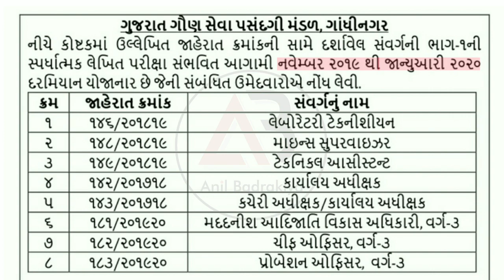ગુજરાત ગૌણ સેવા પસંદગી મંડળ દ્વારા વિવિધ પરિક્ષાઓના કાર્યક્રમ જાહેર | GSSSB Exam Time Table 2019/20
⏩નાયબ મામલતદાર અને ડે. સેકશન ઓફિસર ભરતીની સંપૂર્ણ માહિતી...

⏩ IBPS ભરતીની સંપૂર્ણ વધુ વિગત માટે નો વિડિઓ જોવા માટેની લિંક...

⏩ ગુજરાત પોસ્ટ વિભાગ ભરતીની સંપૂર્ણ વધુ વિગત માટે નો વિડિઓ જોવા માટેની લિંક...

⏩ સિનિયર ક્લાર્ક ભરતીની સંપૂર્ણ વધુ વિગત માટે નો વિડિઓ જોવા માટેની લિંક...

Thank you ...